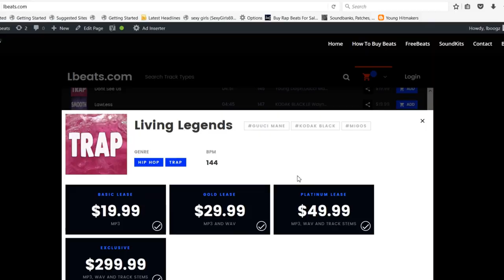[FREE] Kodak Black Type Beat "Pour It Out" Sad Emotional Storytelling Piano Rap Hip Hop Beat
To Download | Beat Is Called "Pour It Out"